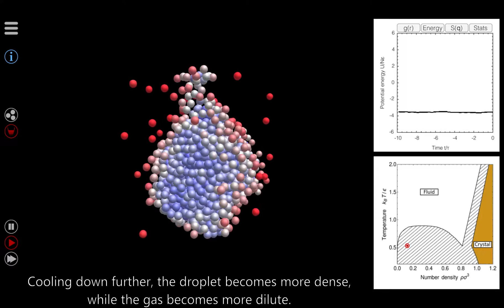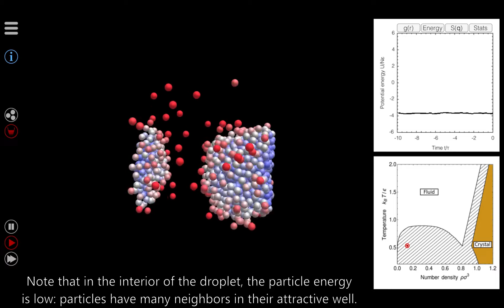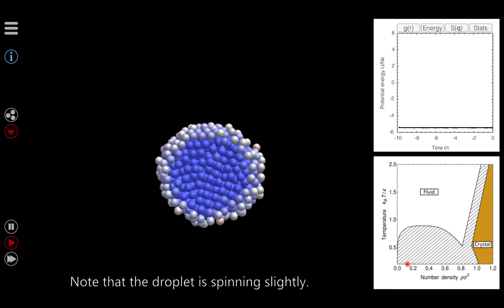Lennard-Jones: Condensation of a droplet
This is a simulation of particles interacting via the Lennard-Jones potential, in a three-dimensional periodic box. We cool down a fluid such that it forms a liquid droplet. Further cooling then causes this droplet to freeze.

The particles are colored based on their potential energy. Blue particles have a low potential energy, and red particles have a high one. The plot in the top right corner shows the potential energy per particle as a function of time.

The simulation method used here is technically a Monte Carlo method: it is an event-driven approach which samples the behavior of these particles at constant temperature, following this paper:
"Rejection-free Monte Carlo sampling for general potentials",
E. A. J. F. Peters, Phys. Rev. E 85, 026703, (2012).
Using this method, the phase behavior is sampled correctly, but that the dynamics are somewhat approximate. Note that for efficiency, the LJ potential is truncated at a cutoff distance of 2 times the particle size.